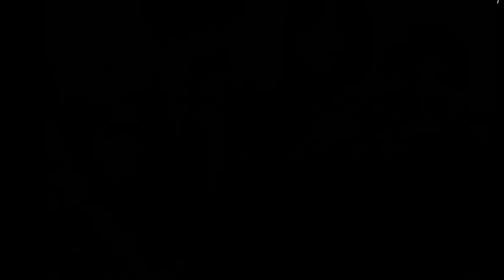PENAMPILAN PERDANA SONG JOONG KI DAN ISTRINYA USAI MELAHIRKAN